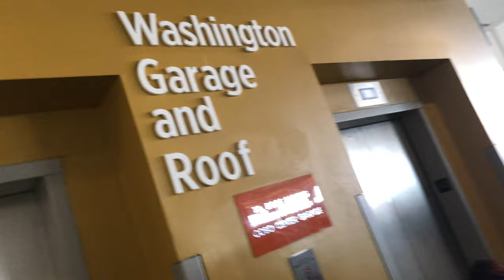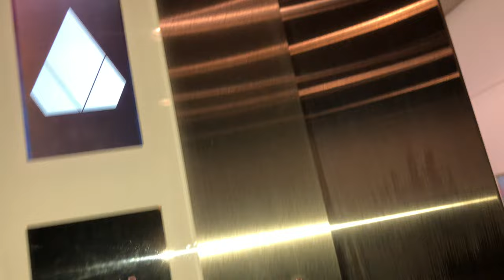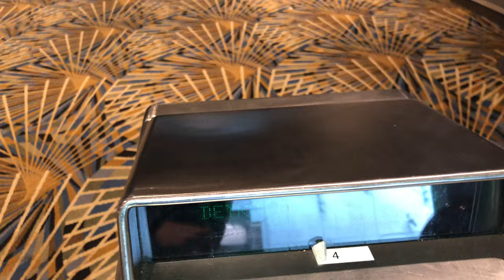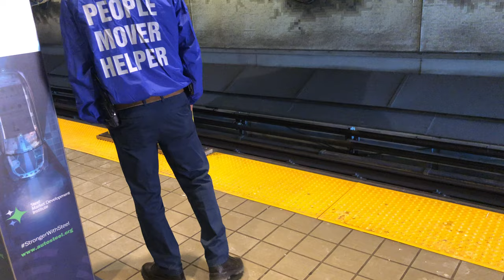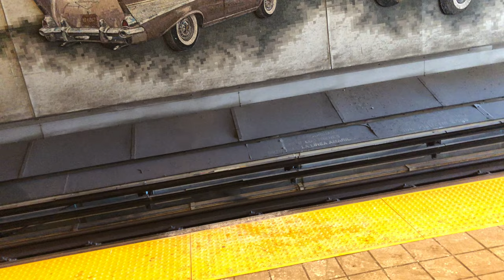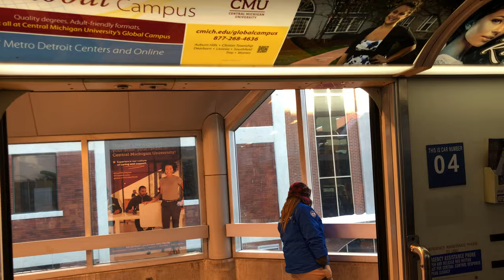500th Video! Full ride Detroit People Mover From TCF Center.